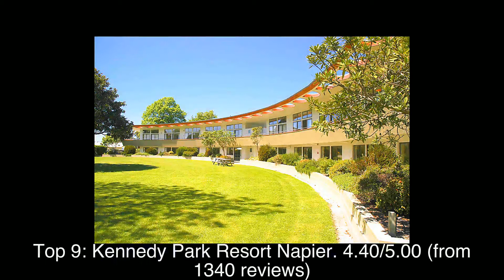Top rated Hotels in Taradale, New Zealand | 2020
1: Pebble Beach Motor Inn
2: At The Rocks Motorlodge
3: Ormlie Lodge
4: Westshore Beach Inn
5: ASURE Colonial Lodge Motel
6: Art Deco Masonic Hotel
7: The Crown Hotel
8: Motel de la Mer
9: Kennedy Park Resort Napier
10: The County Hotel